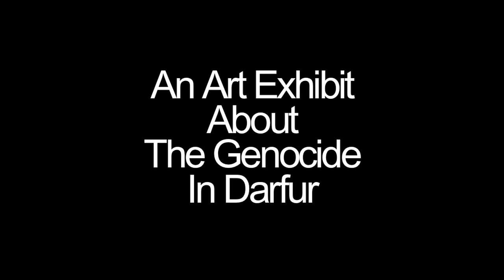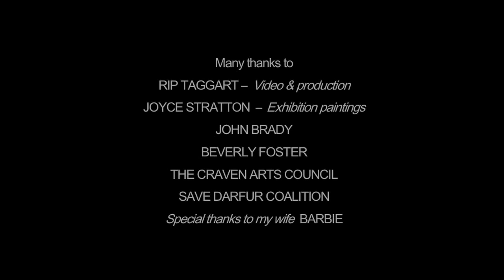Toward Greater Awareness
An exhibition of sculpture by Mitch Lewis addressing the genocide in Darfur.